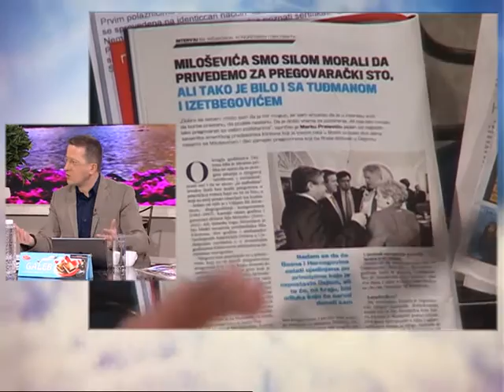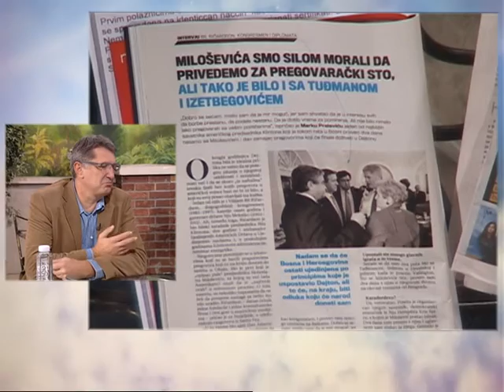Dobro Jutro - Jovana & Srdjan - Vladimir Vuletic - 04.12.2015.